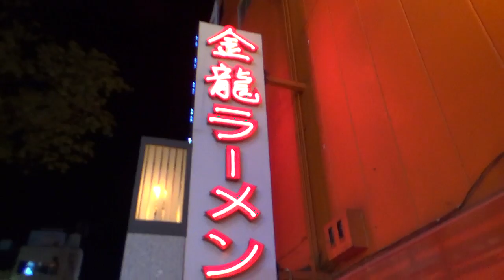もしラーメンマンが有名ラーメン店に行ったらどうなるか？試してみた！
キン肉マンの人気キャラクターラーメンマンのコスプレでラーメン屋さんに行ったらどんな反応するか試してみたで！

おもろかったらナンデモアリのお笑いゲスYouTuberマナブ18号です(^^)/
アホ企画・コント・トーク・ドッキリ・大喜利など様々なおもしろ動画をアップしてますので是非チャンネル登録お願いします('ω')ノ